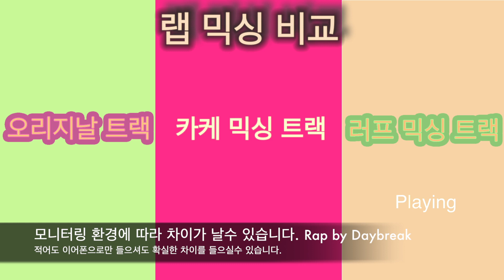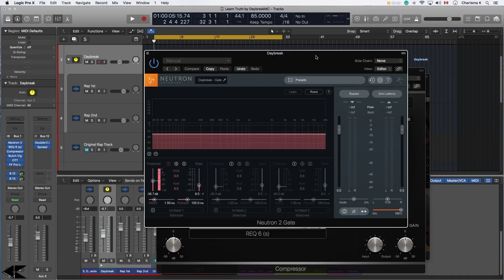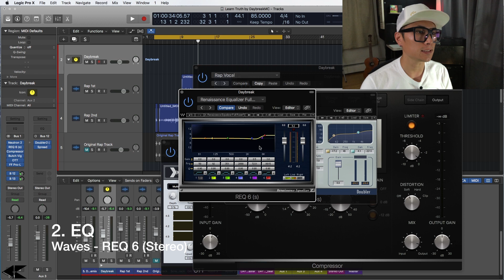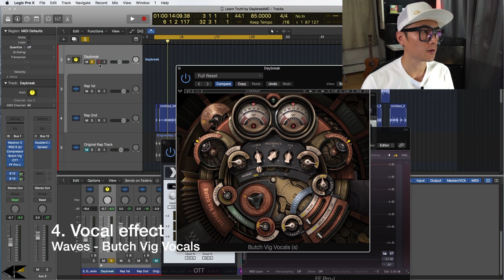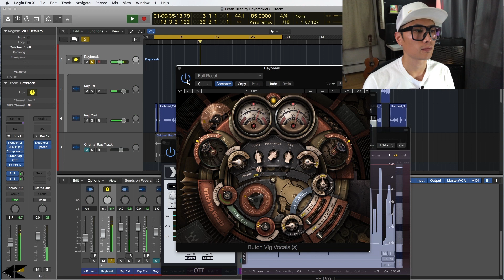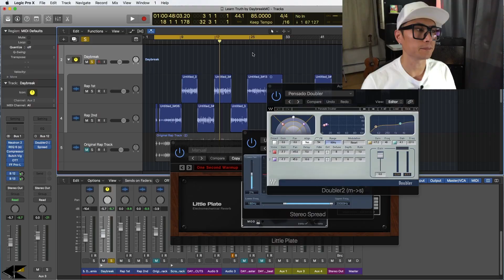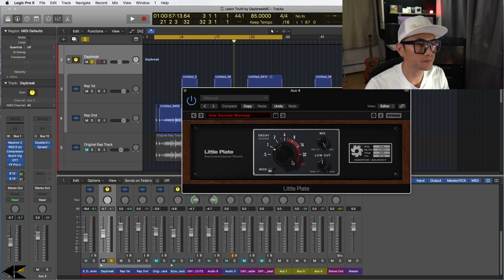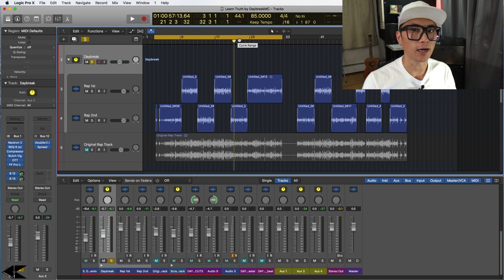랩 믹싱 - Rap이 귀에 빡빡 꽂히게 믹싱해보자! 믹싱 음원 비교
현재 작업중인 곡으로 랩 믹싱 영상 만들어 봤습니다.
어떤 플러그인을 사용해서 랩 믹싱을 했는지 확인해보세요.
리믹스 버젼 by Daybreak

카케의 사용장비

인터페이스
Apogee Ensemble

모니터 스피커
ADAM A5X and 12 sub

마이크
AT4050

컴퓨터
Mac Pro 2013 2.7Ghz 12-core, 64gb Ram, Dual AMD firepro D300 2gb, 512gb SSD

믹싱문의,협업문의 연락처
카톡 CK8257

음악 App 에서 Charisma K 를 검색해보세요.